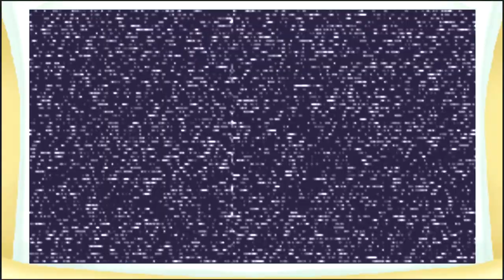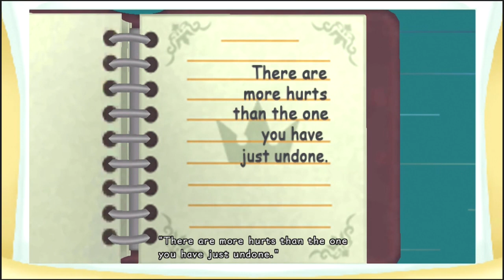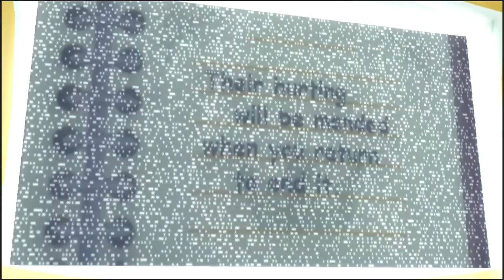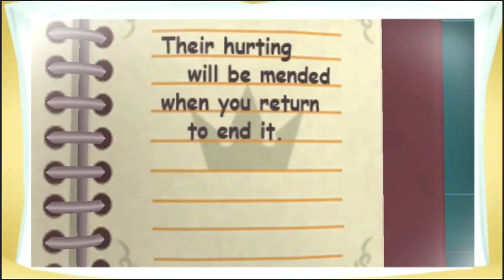Kingdom hearts Re Coded Part 2